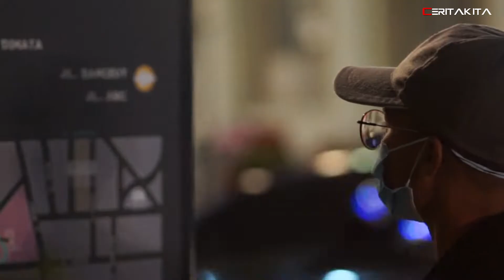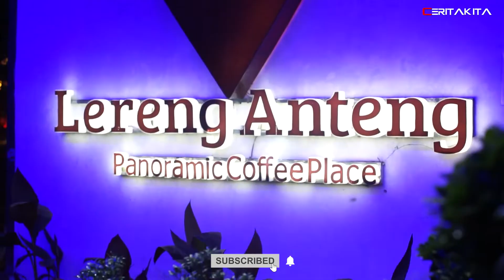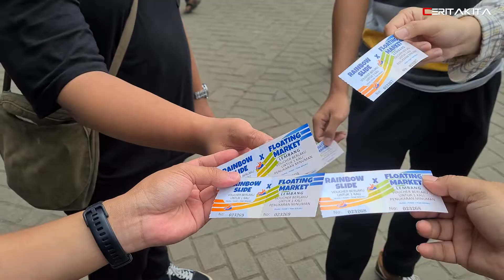CERITA KITA | Bandung Dengan Sejuta Kenangan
Bandung, merupakan salah satu kota yang paling banyak diminati oleh para wisatawan.
Selain tempatnya yang sejuk, banyak tempat wisatanya, dan juga katanya tuh warga warga bandung baik baik.. apa iya?

Hayu ah ka Bandung jeung mimin..